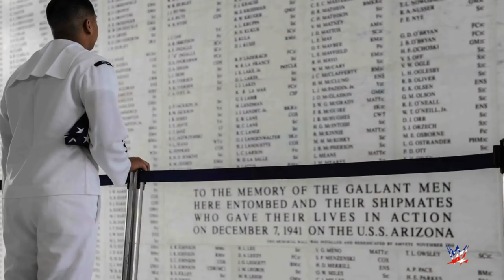WWE pays tribute to all who served on Veterans Day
WWE thanks and honors all the brave men and women who have fought for freedom with a special Veterans Day message.
Follow WWE on YouTube for more exciting action!